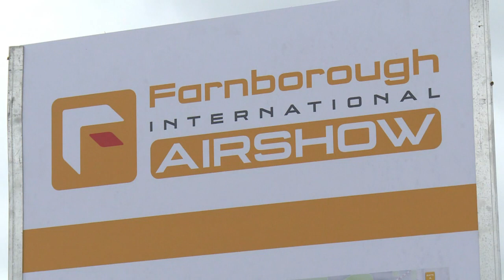Le salon de l'aéronautique de Farnborough s'ouvre avec des F-35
Le salon aéronautique de Farnborough ouvre ses portes lundi au sud-ouest de Londres, dans le contexte d'un trafic aérien toujours croissant et sur fond de lutte acharnée entre les deux géants Airbus et Boeing pour s'emparer de nouvelles parts de marché. IMAGES